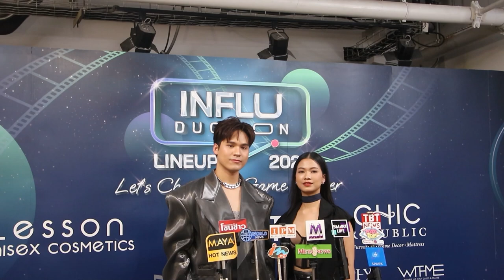Ch8 Influduction Lineup 2024 IFDTLINEUP2024Let’s Change the game together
✅Influduction Lineup 2024
Let’s Change the game together

เปิดตัวโปรเจ็กต์ใหม่ของ INFLUDUCTION ภายใต้ชื่องาน INFLUDUCTION LINEUP 2024 ด้วยสโลแกน Let’s Change the game together ท่ามกลางเหล่า Influencer, Brand Partner ไม่ว่าจะเป็น Chic Republic, Lesson Thailand, Katsuya, ข้าวตราไก่แจ้, ร้องเพลง.com, เด็กสมบูรณ์, Aim Shop, Phya Jewelry, Skintific และยังมีตัวแทน Partner ในด้านต่างๆ อีกมากมาย นับเป็นการตอกย้ำถึงความมุ่งมั่นตั้งใจ ที่จะสร้างการเปลี่ยนแปลงที่ยิ่งใหญ่ไปด้วยกัน

4 Ku-band @ 54 MHz
24 Ku-band @ 27 MHz

Downlink Information:
NAT TV 1 and 2
Transponder: 22
Frequency: 12090
Symbol Rate: 20000
FEC: 3/4

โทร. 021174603